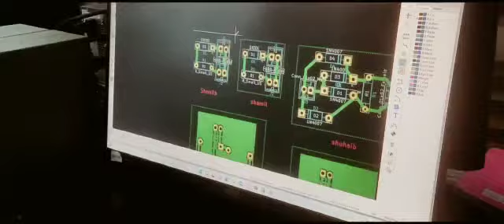Skill Lab - 2022-23 wmo_college _muttil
The objectives of this laboratory is to educate students on the various stages involved in designing and constructing Printed Circuit Boards, as well as household wiring techniques.
The students will gain knowledge and practical experience of the manufacturing process of Printed Circuit Boards, including hands-on training in tasks such as cleaning copper clad, circuit printing, etching, drilling, and soldering.